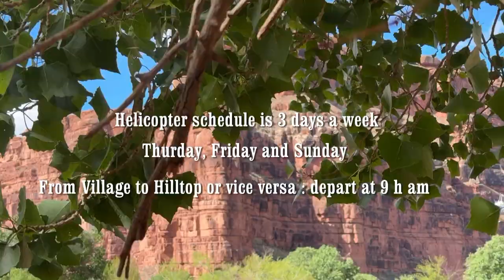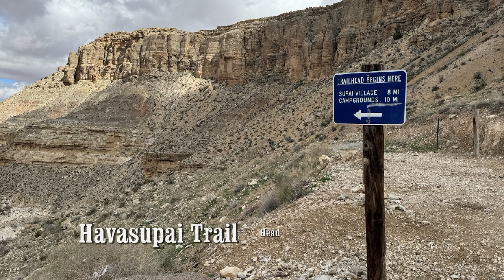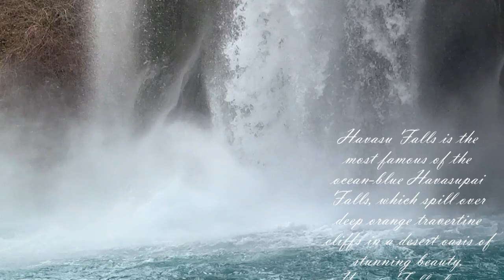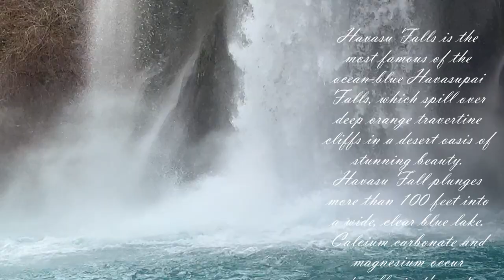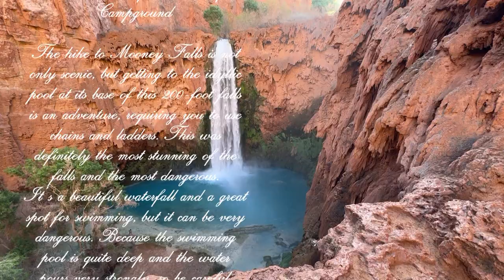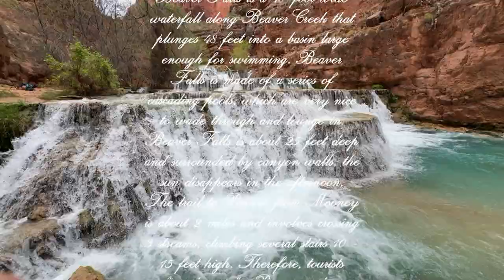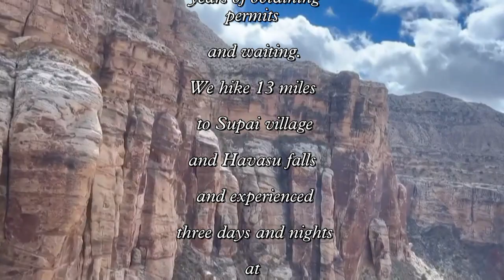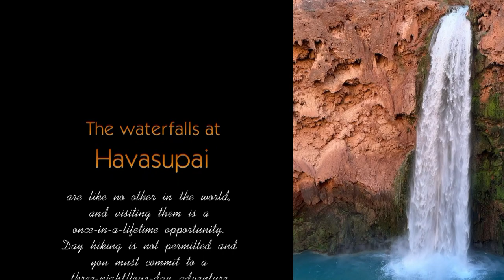Supai Village and Havasupai waterfall 2024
HAVASU FALLS AND SUPAI VILLAGE
Havasu Falls are located 3,000 feet deep at the bottom of Havasu Canyon, right at the edge of Grand Canyon National Park in northern Arizona, next to the village of Supai, on the Havasupai Indian Reservation (Video canyon from Helicopter)
As of 2019 the Havasupai tribe consists of about 730 members, of which about 400 live on the reservation, Supai Village and also known as the “People of the blue green waters” (Photo and video from Helicopter)
Supai Village and Havasu Falls are only accessible by mule, helicopter or a 10 mile hike. (Photo and video)
There are many streams, lakes and waterfalls in Havasu Canyon with very special clear blue water, creating wonderful scenery in this area and it is also the main source of income for the Havasupai tribe. (Photos and Videos)

There are five main waterfalls in Havasu Canyon:
Fifty Foot Falls, Little Navajo Falls, Havasupai Falls, Mooney Falls and Beaver Falls.

Fifty Foot Falls is first highly visible waterfall as you descend toward the campground. You can stay high and view it from afar, or you can take the left-heading trails toward the creek and swim in the fantastic turquoise pool of water below the falls.

Little Navajo Falls Little Navajo Falls is the first waterfall along Havasu Creek. It is about 1.5 km from the Village. Little Navajo Falls is a little different from the other two falls in the area (Havasu and Mooney) in that they are easy to reach but also easy to miss because it is down the mountain and swimming is different because it is a bit murky. So it's usually less crowded than other falls in the area.

Havasu Falls is the most famous of the ocean-blue Havasupai Falls, which spill over deep orange travertine cliffs in a desert oasis of stunning beauty.
Havasu Fall plunges more than 100 feet into a wide, clear blue lake. Calcium carbonate and magnesium occur naturally in the waters that feed Havasu Falls. The water gets its blue color from magnesium and calcium. Calcium carbonate reflects sunlight to create the turquoise color. The riverbed is made up of reflective limestone, which makes the color appear even brighter
From Supai Village follow the trail to Havasu Falls about 2 miles.

Mooney is the tallest of Havasupai's waterfalls. The water drops about 200 feet into a beautiful blue pool below the cliff. Situated about one mile from Havasu Falls, it marks the end of the Havasupai Campground.

The hike to Mooney Falls is not only scenic, but getting to the idyllic pool at its base of this 200-foot falls is an adventure, requiring you to use chains and ladders. This was definitely the most stunning of the falls and the most dangerous.
It's a beautiful waterfall and a great spot for swimming, but it can be very dangerous. Because the swimming pool is quite deep and the water pours very strongly, so be careful.
The water of Mooney Falls is known to be a milky blue color. This is due to the high magnesium and calcium content from the surrounding rocks. The water is also rich with calcium carbonate which helps to give the water its famous color

Beaver Falls was platted in 1866, and named for nearby Beaver Creek.
Beaver Falls is a 40-foot wide waterfall along Beaver Creek that plunges 48 feet into a basin large enough for swimming. Beaver Falls is made of a series of cascading pools, which are very nice to wade through and lounge in.
Beaver Falls is about 25 feet deep and surrounded by canyon walls, the sun disappears in the afternoon. The trail to Beaver from Mooney is about 2 miles and involves crossing 3 streams, climbing several stairs 10 - 15 feet high. Therefore, tourists often depart for Beaver early in the morning.

Havasupai Falls is worthy of being a wonder.

The waterfalls at Havasupai are unique in the world, and visiting them is a once in a lifetime opportunity.
Day hiking is not permitted and you must commit to a four-day/three-night adventure when booking.
You must complete the difficult 13-mile desert trek or you can book a Helicopter to get there, leaving your luggage to the mule.
And to fully explore, you must brave up sketchy chain-link ladders, cross waist-deep water and scale steep cliffs, totaling about 30 miles of hiking.
Getting there is a feat of strength and endurance, a mental and physical challenge.

All visits to Havasupai and Havasu Falls require reservations BEFORE arrival.
The campground is an "anywhere you want" in the campground that runs for more than a mile on either side of Havasu Creek between Havasu Falls and Mooney Falls in Havasu Canyon.
No matter what time of year you go, campground capacity is limited to 350 people per day, sometimes even less depending on the season.
All camping and motel reservations for the year are made through at 8 a.m. on February 1 (Arizona time). This site is run by an Indian Tribe with an extremely engaging process.

T.Le